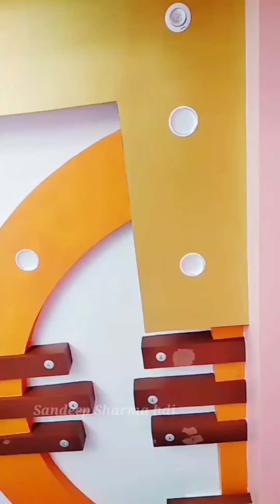Best new latest fallceilling pop design! Gypsum design home (Sandeep Sharma hdi)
Best new latest fallceilling design home

Best plus minus pop design for bedroom gallery kitchen (Sandeep Sharma hdi)pop_design house_ceilling_designBest new latest fallceilling design home